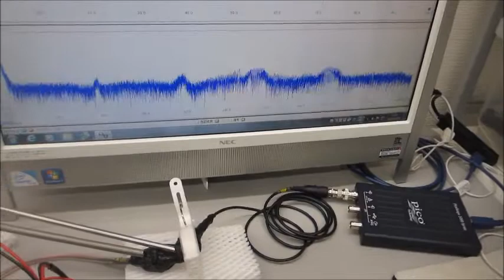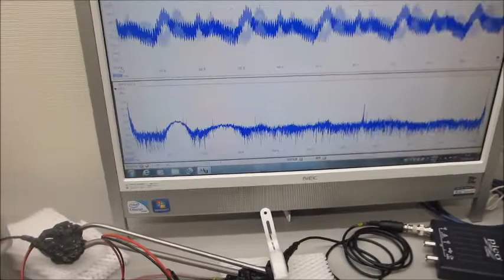メガヘルツの超音波発振制御実験（超音波発振システム研究所)